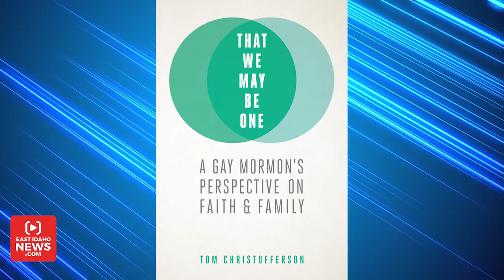Gay brother of Mormon apostle shares his journey and a message of love in new book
SALT LAKE CITY — Tom Christofferson was enjoying a night at the symphony when his brother, Elder D. Todd Christofferson, called.

It was November 2015 and just 24 hours earlier, word had leaked that leaders of The Church of Jesus Christ of Latter-day Saints were introducing a new policy that Mormons in same-sex marriages were considered apostates. The policy also included a provision that children of gay couples could not be baptized until they turned 18.

Tom is gay and his brother, Todd, is a member of one of the church’s top governing bodies — the Quorum of the Twelve Apostles.

“I stepped out at intermission and called him back,” Tom recalls. “He told me he had just recorded an interview with Mike Otterson, who was head of public affairs for the LDS church, to provide information about the policy. Knowing that many people I loved would be quite hurt with this policy, he said, ‘If you feel the need to distance yourself from me because of this, I will certainly understand.’”

Tom responded, “It can’t have been easy for you to have a gay brother who is pretty public. You have never distanced yourself from me and I have no intention of putting any distance between us either.”

Since that night, Tom has reflected on how the LDS Church and its members deal with homosexual members and LGBT issues.

In a new book titled ‘That We May Be One,’ published by church-owned Deseret Book, he shares his journey of being raised Mormon, leaving the church for 25 years, entering into a long-term relationship with a man he loved and then returning to his faith.

COMING OUT

At 19, Tom served a two-year Mormon mission, returned and married a young woman in an LDS temple. The marriage was annulled, and he broke the news to his parents that he was gay.

The now 60-year-old remembers that he “couldn’t figure out how to be gay and Mormon so I decided to be gay and happy.”

Tom was excommunicated from the LDS Church in 1985. His parents and brothers were active members and they decided that rather than shunning Tom, they would embrace him.

“My parents sought guidance through prayer how best to lead our family through the process,” Tom tells EastIdahoNews.com. “They received an answer and that was to be totally inclusive.”

Tom eventually fell in love with a doctor he met in San Francisco.

Over the years, he and his partner were welcome at every family activity. They spent the night at their parent’s home and family members would attend events at Tom’s house.

“It was a great way to approach it because it meant there are no barriers. We could be fully engaged with each other,” Tom says.

Go to EastIdahoNews.com for the rest of the story.